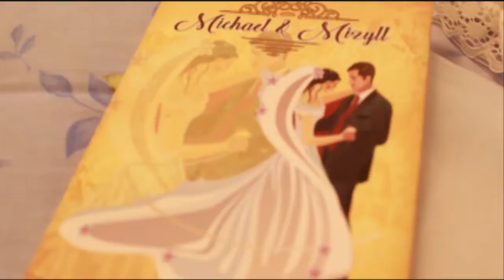affrodable same day edit Manila Philippines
Lazaro - Matalang Nuptial
Our Lady Of Fatima Parish
Metrogate Clubhouse
other services
Photo and Video Service
Bridal Cars
Professional Host
Event Coordinators/Planners
Sounds and Lights
Mobile Bar
chocolate fountain
candy buffet
magician
facepaint
foodcarts
Event Coordinator
Event Stylist
Catering
Photo Video Coverage
Flower Arrangement
Sounds& Lights
Professional Emcee
Make Up Artist
Photo Booth
Photo Lay outing
Short Film
Video Editing
Audio Visual Presentation
Onsite Video or Same day Edit